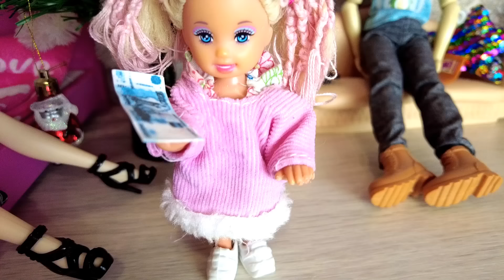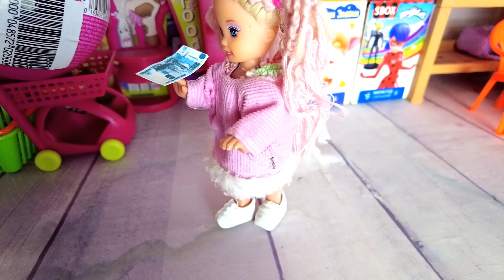МАМА ЗЛАЯ😡ВСЕМ ПО ШАПКЕ! Катя и Макс веселая семейка! Смешные куклы Барби и ЛОЛ Даринелка ТВ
Даринелка ТВ
сериал Барби и ЛОЛ Даринелка
✨ Rutube НА ДАРИНЕЛКА И СМОТРИ НОВЫЕ видео также заходите к нам в группу в Контакте